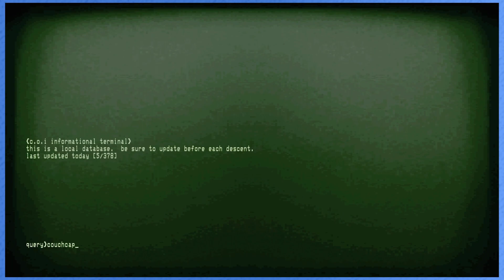What Makes You Glitter Angry? | Iron Lung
Iron Lung where Rose tells us what Glitter Angry is. We put to the test if Jon doesn't get scared in games And some guy named @markiplier is making this into a movie. (We do love Mark!)

Let's play Iron Lung with Jon (@itsjonbox) and Rose (@rogue9rosie) on Steam!

Wanna go that extra mile?

Live on YouTube and Twitch every Wednesday @ 6pm CST!

A huge thank you to our editor Brian, @blueB0wser, you can find him